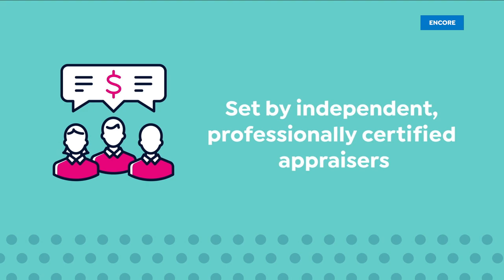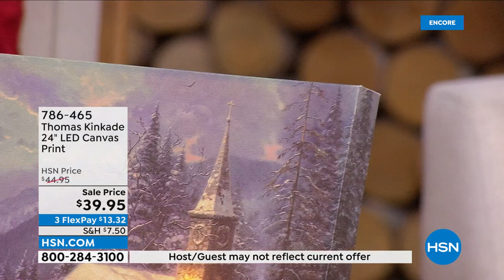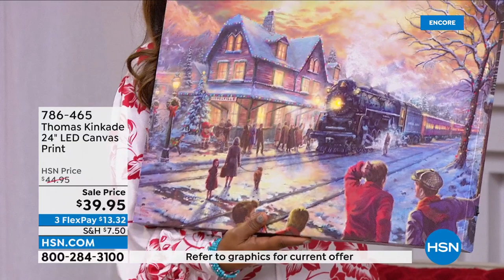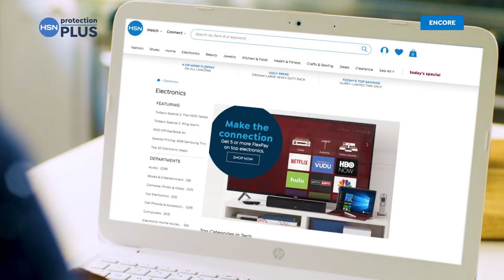HSN | Best of Christmas in July 07.25.2022 - 04 AM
It's the most wonderful time of the year to shop the best of HSN's holiday decor and gifts.